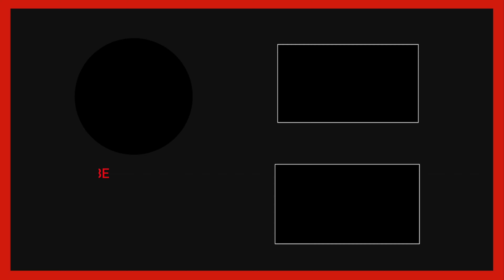THE PACIFIC TOWN OF NORTHERN SAMAR | W/ LOKAL MOTOVLOGGERS | MEET & GREET | BYX TV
Tara samahan ninyo kami papuntang Pacific town of Northern Samar

My Motovlogging Gear:
Resing Boy Mic.
Gillee GTS-V2
Freedconn

» Personal Facebook Account: Mike Angelo Socorro